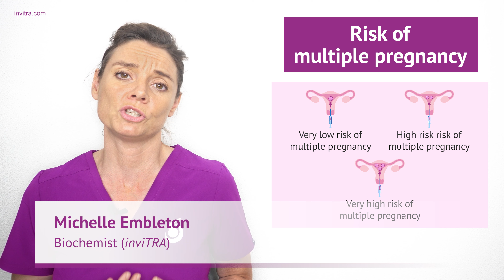Why do we want reduce the possibility of multiple pregnancy in IVF?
🔎If you want to know more information about the number of embryos to be transferred, we recommend you to read the following article

👨🏻‍⚕️ The information provided on this site is designed to support, not replace, the relationship that exists between a patient/site visitor and his/her existing physician.